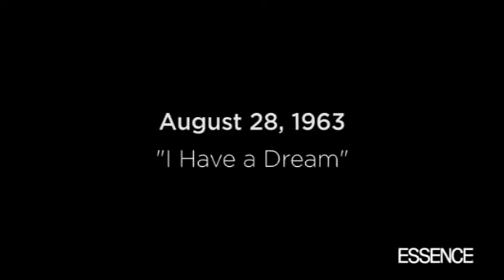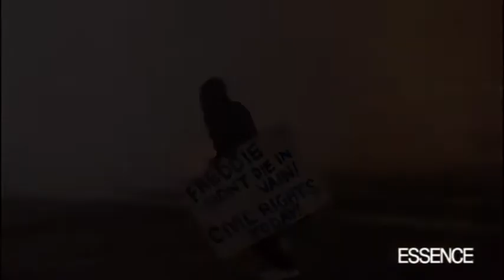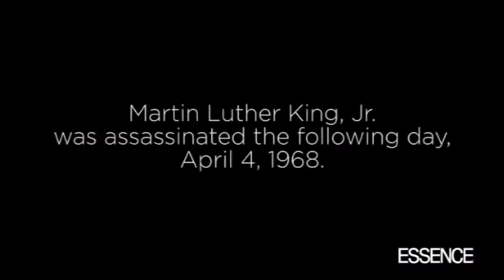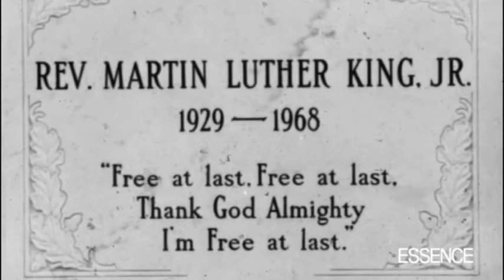Video Announcements - Sunday, January 14, 2018